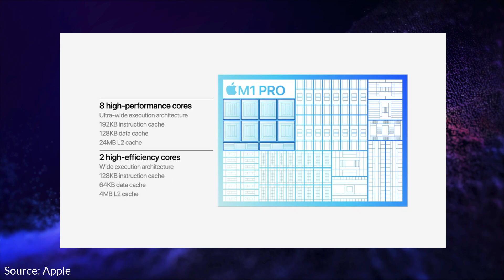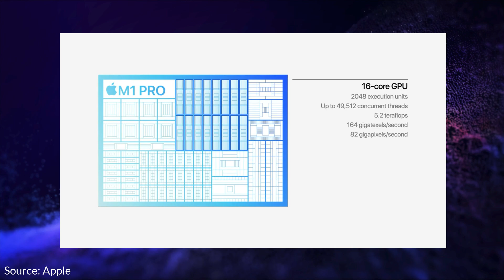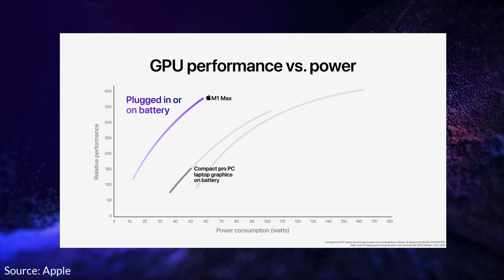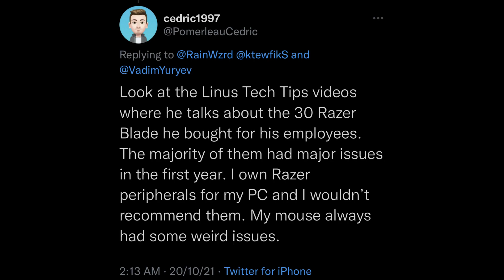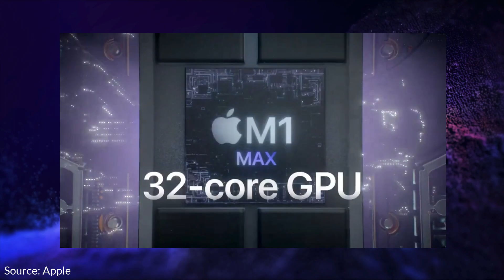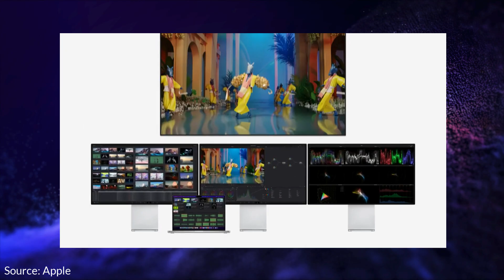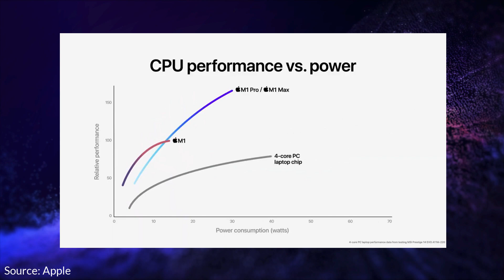புதிய 14" மற்றும் 16" Macbook Pro's with M1 Pro and M1 Max Processors 🔥 அறிவிக்கப்பட்டுள்ளது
Apple announced New Macbook Pro models in 14" and 16" Display. M1 Pro and M1 Max Processors specially designed for PRO's are here. Should you buy M1 Macbooks Right Now? Sharing my thoughts and suggestions in this episode.

Macbook Pro 16 Inch Unboxing and Quick Review தமிழில்